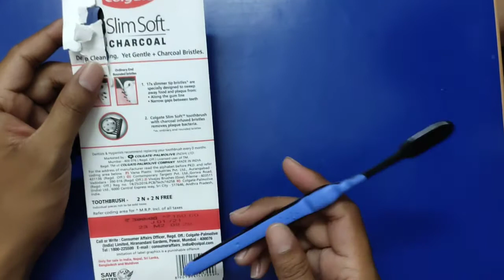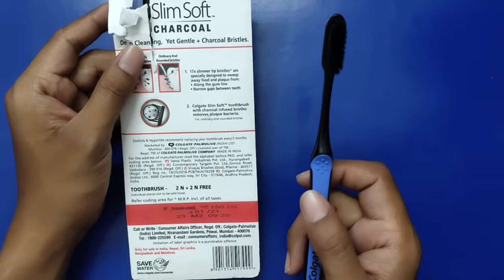colgate slim soft charcoal toothbrush review after 2month use | फैमिली पैक colgate toothbrush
Colgate Slim Soft Charcoal Toothbrush - 4 Pcs (Buy 2 Get 2 Free)  buy link 👇👇